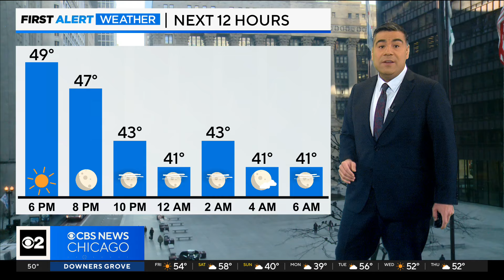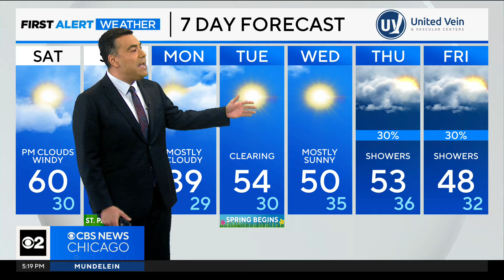Chicago gets spring-like temps this weekend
CBS 2 Chief Meteorologist Albert Ramon has a check on the extended forecast.